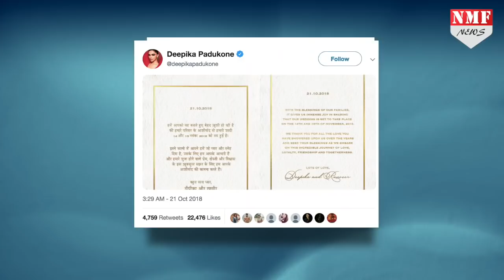Deepika कमाती है Ranveer से ज्यादा, कुल मिलाकर इनती है दोनों की संपत्ति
रणवीर और दीपिका इसी साल नवम्बर में शादी के बंधन में बंधने वाले है. वहीं ये दोनों स्टार्स कितने करोड़ की संपत्ति के मालिक बन जाएंगे आईए दिखाते है आपको.